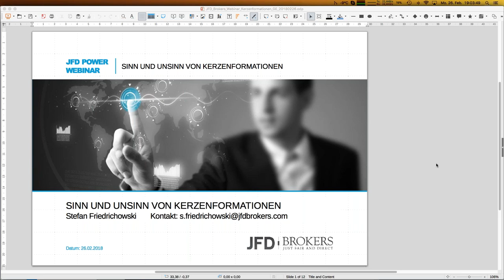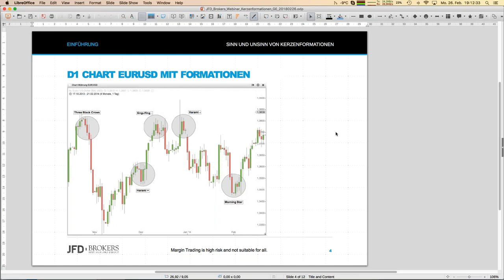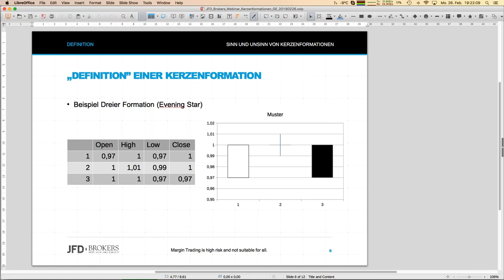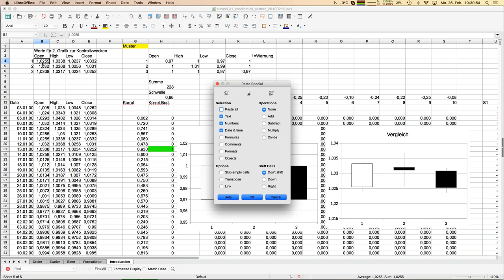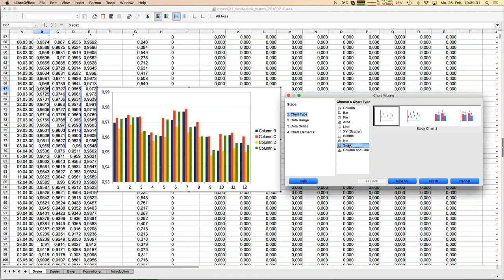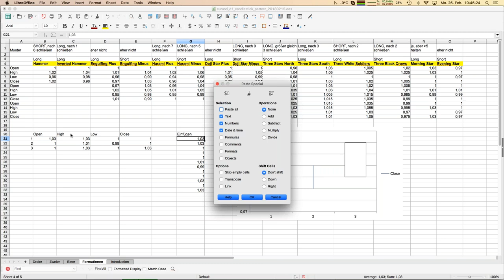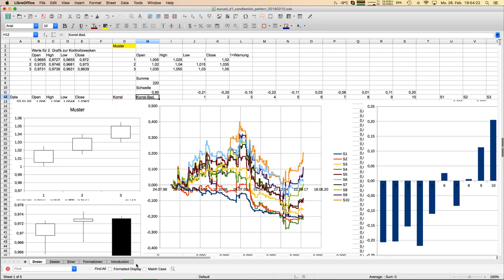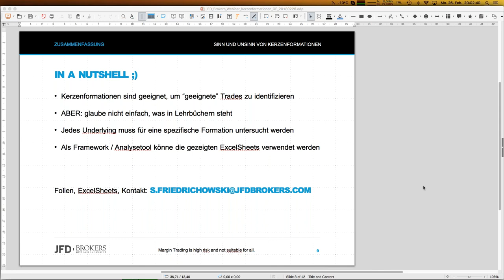Sinn und Unsinn von Kerzenformation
Kerzenformation tauchen in fast jedem Lehrbuch über das Traden auf. Aber lassen sich diese auch tatsächlich profitabel traden? Eine genaue Analyses wird es zeigen - seien Sie gespannt!